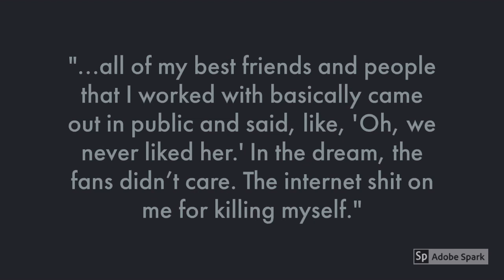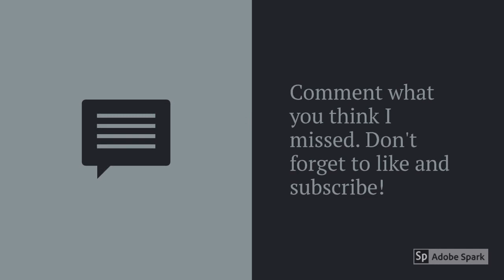The REAL meaning behind Everything I Wanted by Billie Eilish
Here's an analysis of Billie Eilish's newest song called Everything I wanted. The song talks about a dream she had of suicide and how her brother, Finneas, helped her through it.

If you're feeling depressed or have thoughts of suicide, remember that you're not alone. Reach out and people will be there for you.

And DO NOT click this link.